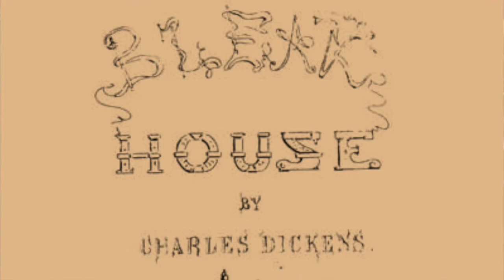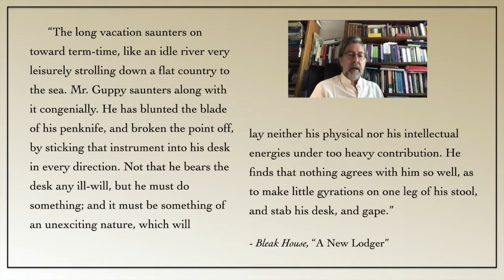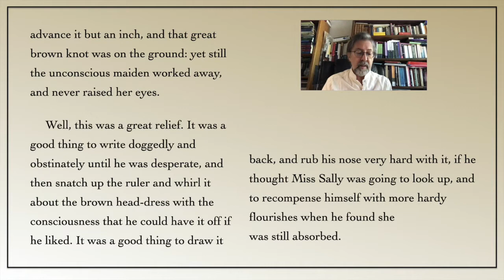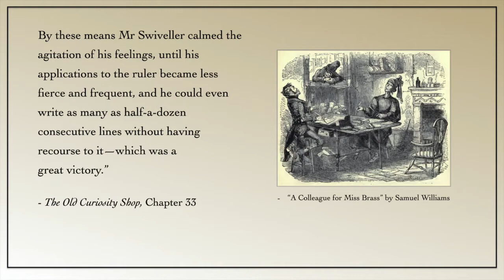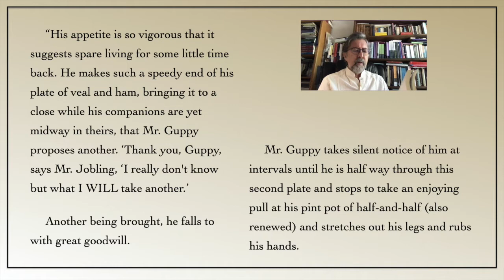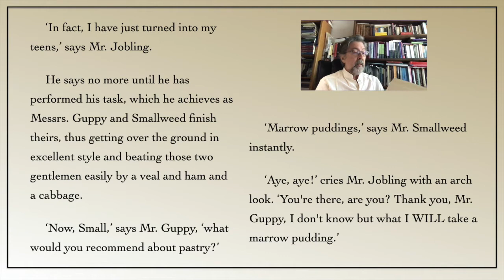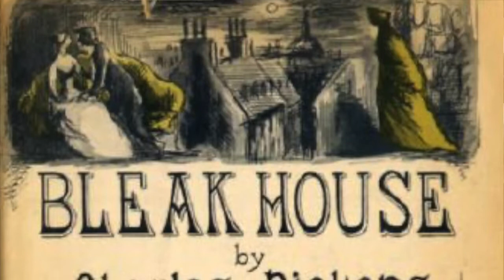Dickenst-to-Go: Dickens à la Carte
Professor Ian Duncan (UC Berkeley) shares a charming passage from Bleak House in which Mr. Guppy, early in his career as an attorney's clerk, acts as a generous host. At the same time, Dickens explores theories of early evolutionist science.